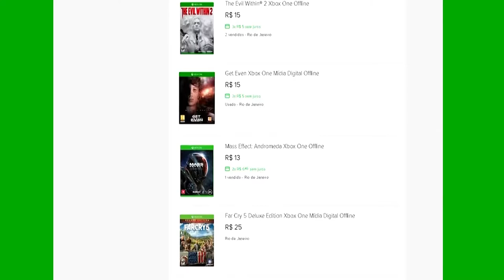🔵 [+18] AGONY - #01 O INFERNO É O LIMITE ACHO QUE O ÁUDIO DO JOGO BUGOU...!!!